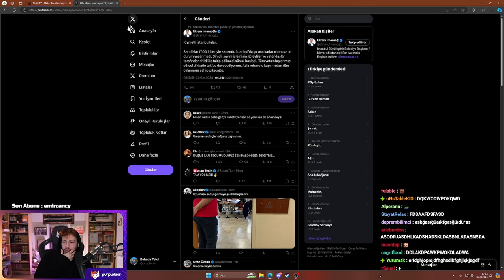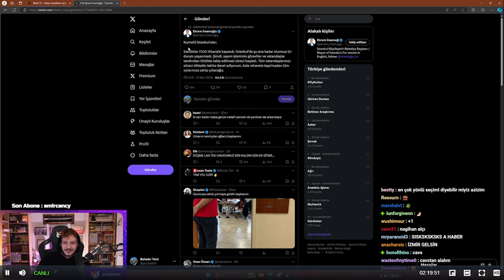Erlik'ten 31 Mart Seçimleri Yorumu - w/Purplebixi, Jahrein, Burhi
ilk yorum.

edited by 556